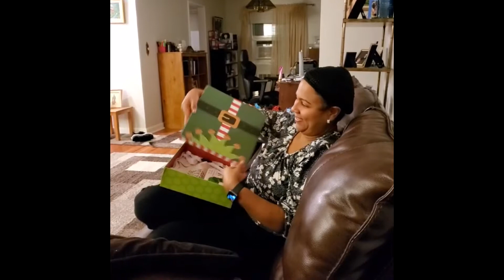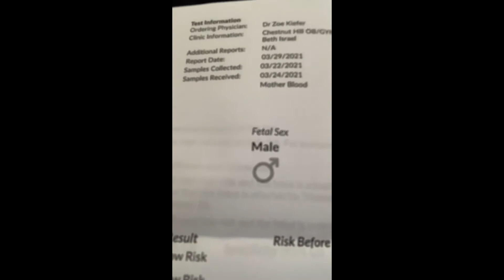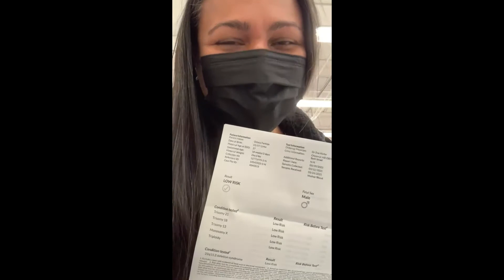Starting a Family! (2020 - 2021)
Welcome to RossAdventures. This channel is to create memories with my girlfriend. Whether we go on road trips or just spend time with family and friends, we would like to bring those friends that can't come with us. Here they can see a preview of what they are missing.